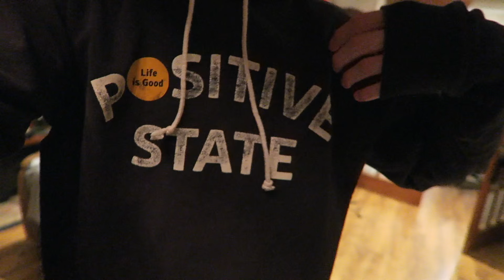IT'S FINALLY OVER!!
Hey guys, welcome to my vlog! The place where you can see just what goes on in my life! I hope you enjoy :D

Adam Brice
775 Strand Blvd.
Kingston, Ontario
K7P2P0
Canada